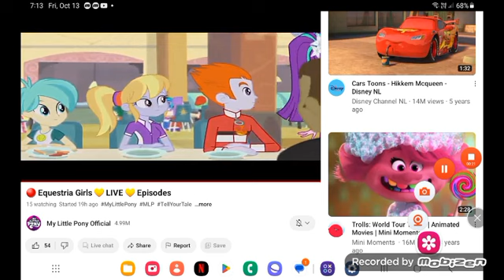October 14, 2023